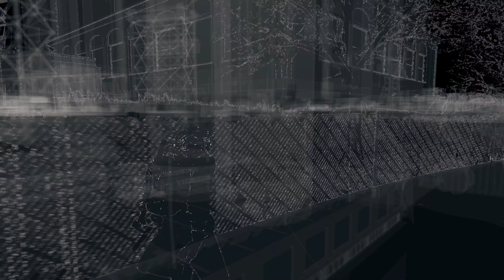Let's Play Watch Dogs: Bad Blood #006 - Tobias Frewer als Köder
Das Let’s Play zu Watch Dogs liegt schon etwas zurück, doch nun ist der DLC Bad Blood an der Reihe. Als T-Bone wollen wir nach den Geschehnissen des Hauptspiels aus der Stadt. Dafür ist alles bestens vorbereitet. Bis ein uns schon bekannter Name anruft. Tobias Frewer. Er steckt in Schwierigkeiten und wir irgendwie mit drin. Also wird es doch noch nichts mit dem Abflug aus Chicago.